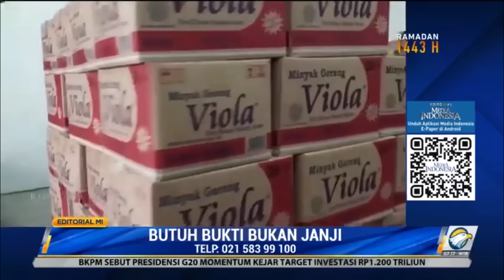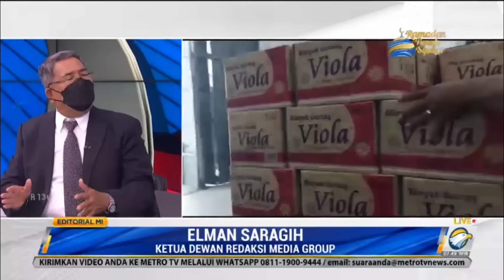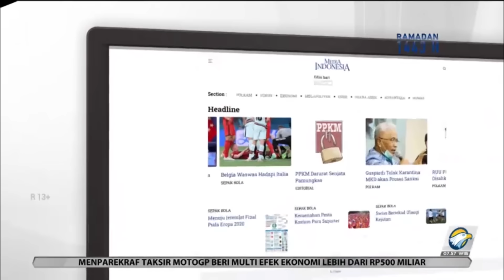Bedah Editorial M: Butuh Bukti Bukan Janji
Sangat jelas dan terang benderang bahwa urusan minyak goreng di negeri ini dikuasai oleh para spekulan yang memainkan harga seenaknya. Celakanya, pemerintah seakan tidak berdaya untuk bertindak melawan para pengusaha nakal itu.

Ketika pemerintah menetapkan harga eceran tertinggi Rp14.000 per liter, pasokan minyak goreng ditahan. Berbagai merek minyak goreng dalam kemasan seakan lenyap ditelan bumi dari gerai-gerai ritel. Masyarakat harus antre berjam-jam untuk mendapatkan minyak goreng.

Kemudian, HET minyak goreng dihapus dan diserahkan pada harga pasar. Seketika itu pula minyak goreng banjir di pasaran. Namun, para spekulan yang mengontrol pasokan dengan seenaknya memainkan harga.

Rakyat masih menaruh harapan agar pemerintah benar-benar mengawasi minyak goreng curah yang disubsidi dengan harga eceran tertinggi Rp14.000 per liter atau Rp15.500 per kilogram. Adanya gap antara harga minyak goreng curah dan kemasan dikhawatirkan memicu praktik pemalsuan yang perlu diantisipasi. Sudah saatnya pemerintah membuktikan bahwa negara tidak kalah melawan mafia minyak goreng. Rakyat butuh bukti, bukan janji-janji manis.